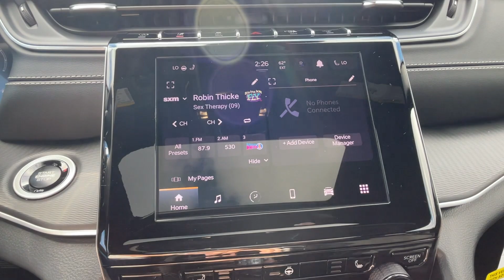2024 Jeep Grand Cherokee Laredo Vicksburg, Fulton, Schoolcraft, Portage, Pavillion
2024 Jeep Grand Cherokee Laredo 1C4RJHAGXRC261369 Video

This 2024 Jeep Grand Cherokee Laredo is full of phenomenal features such as: